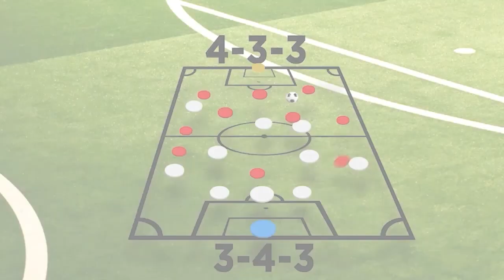Gabon 0-2 Rdc - Retour en Palette sur les buts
Docteur foot revient sur le match Gabon - RDC comptant pour la 5ème journée des éliminatoires de la CAN cote d'Ivoire 2024
l'analyse tactique est basée sur le DEUX BUTS de la RDC dans ce match